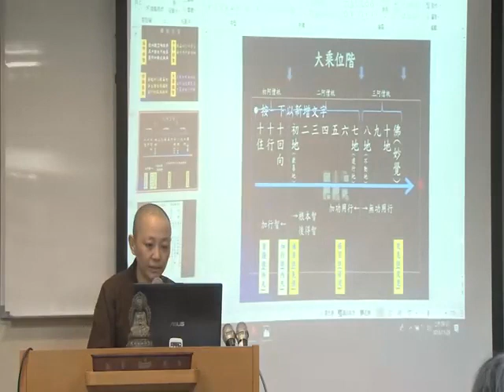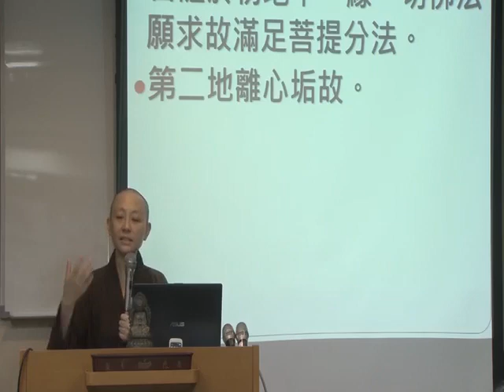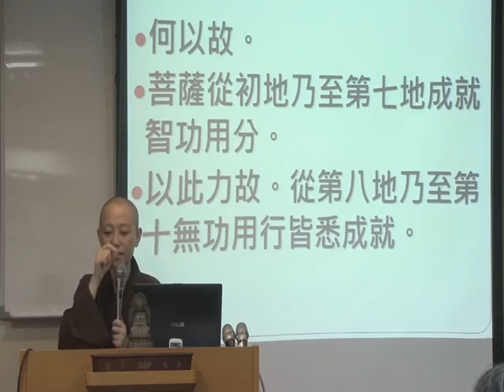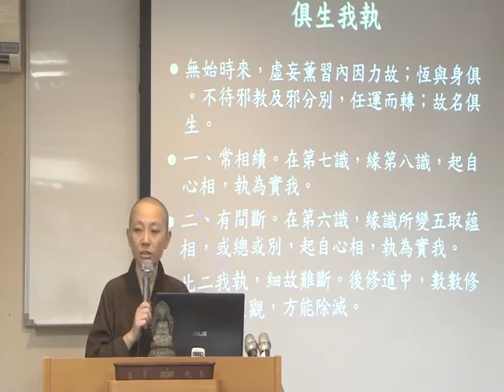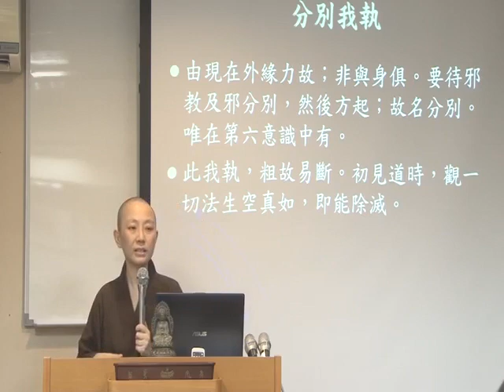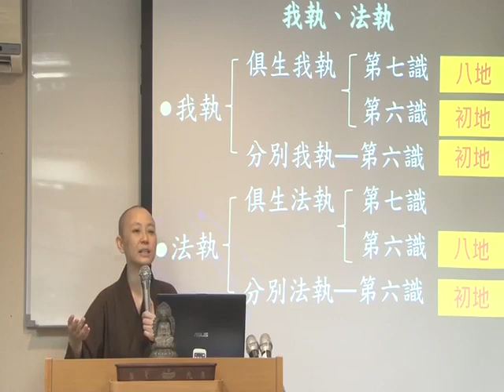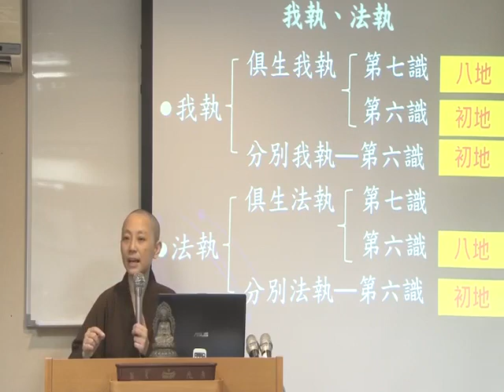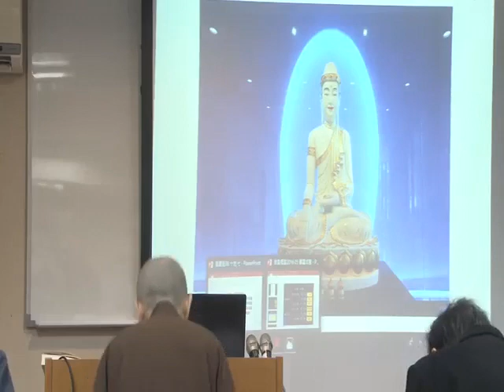108華嚴禪觀之理論與生命實踐 見輝法師